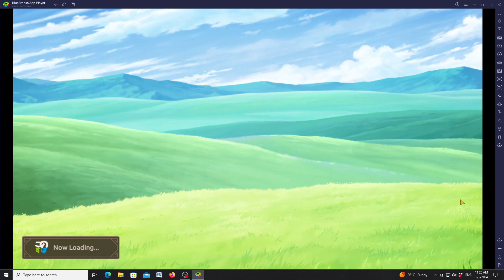Konosuba - Fantastic Days (Axel's Angel Squad / Midlevel Earth Bane Boss)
Fantastic Days
Midlevel Earth Bane Boss showcase